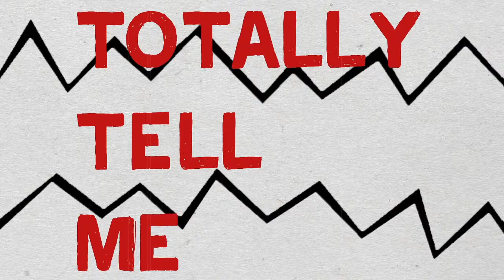"Mank" with Kramies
on this live episode of Totally Tell Me we'll be reviewing Mank, the new David Fincher film available on Netflix, with our guest Kramies! The film centers on the drama behind the scenes during the making of the classic film Citizen Kane. it stars Gary Oldman as screenwriter Herman J. Mankiewicz. Before our review we'll be chatting with you live, so come hang out!